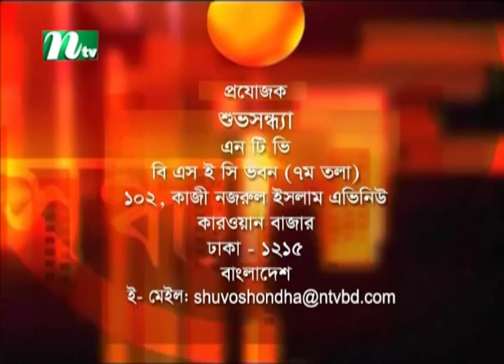Shuvo Shondha | Saidul Haque Tanjib | Sonia Rifat | EP 5245 | NTV